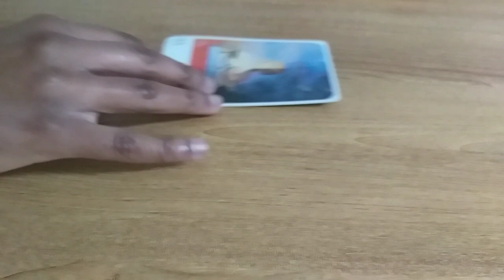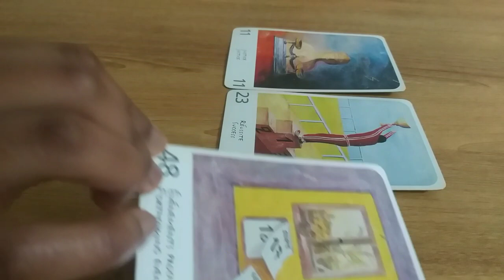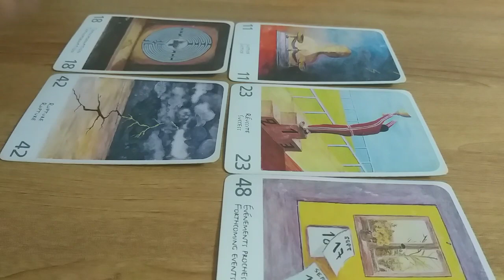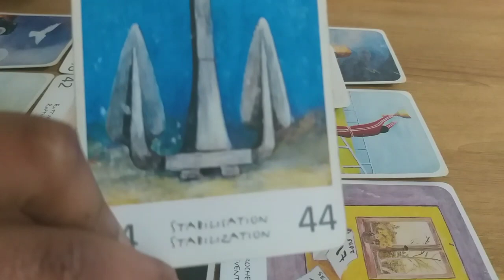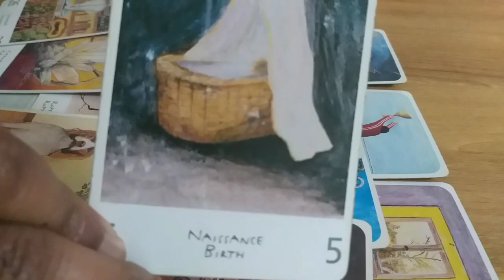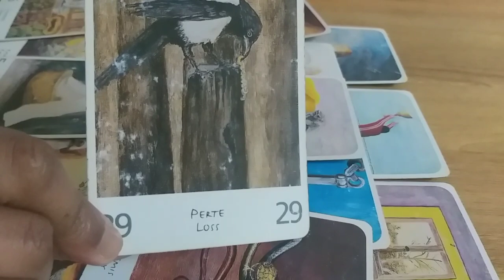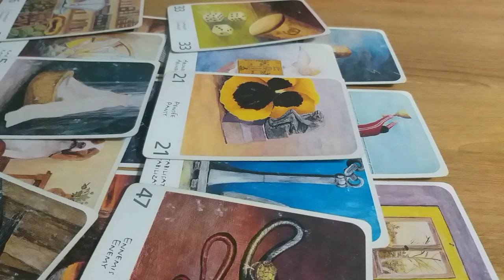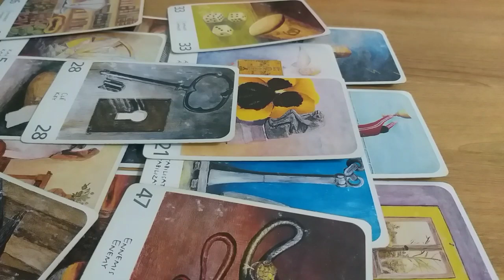Guidance femmes trentenaires